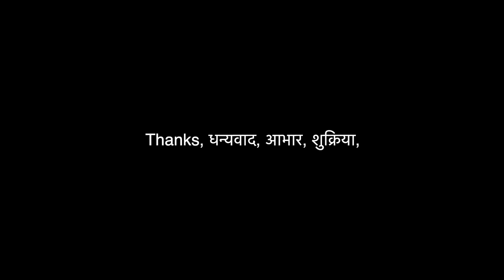सध्या INSTAGRAM REEL वर भन्नाट VIRAL होणार SONG | Lalbaug Beats | Banjo Party In Mumbai, India, 2022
Lalbaug Beats | Banjo Party In Mumbai, India, 2022 | Musical Group | Indian Band Party Music

🔥 My Camera Gears ( सर्व शूटसाठी लागणारे कॅमेरे )

BIG Camera
SECOND Camera
FAVOURITE Camera
Gorilla Pod
VLOG MIC